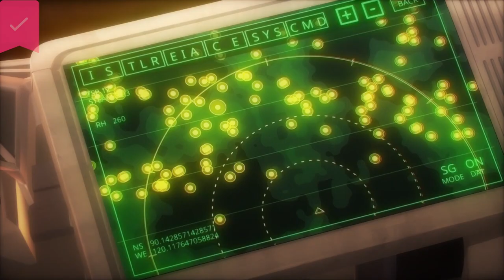Make My Day - HD Clip - Netflix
Yasuo Ohtagaki, the creator of Mobile Suit Gundam Thunderbolt, presents an original story of a battle between humans and mysterious creatures on an icy planet.
The Netflix Series “MAKE MY DAY” begins streaming from February 2, only on Netflix.

Yasuo Ohtagaki, the acclaimed manga author known for his sci-fi spectacles “Moonlight Mile” and “Mobile Suit Gundam Thunderbolt,” has created an original story for a must-see sci-fi epic that brings together talent both from Japan and abroad.

Shoji Kawamori, known for designing well-known mechs including those in the “Macross” series, and Kiyotaka Oshiyama, designer of the demons in “Devilman Crybaby,” lend their talents to the mech designs. Makoto Honda, who has served as CGI director for works such as the short film “A Farewell to Arms” in the anthology “Short Peace,” will craft this epic sci-fi action series along with his CG animation production company Studio 5.
Also be sure to listen to the music by Kensuke Ushio, who composed the soundtrack for “Devilman Crybaby” and “The Heike Story.”

STORY
The snowy, ice-covered planet Coldfoot is home to a precious energy-rich ore called “Sig.” On the surface, the planet seems to be a crime-free utopia, but in reality prisoners are used for back-breaking Sig mining. Jim, a young prison guard, rushes to the site of a sudden mining accident to find a mysterious creature attacking the humans.